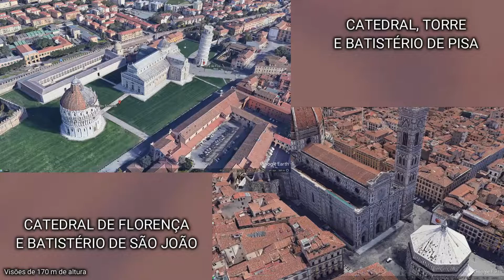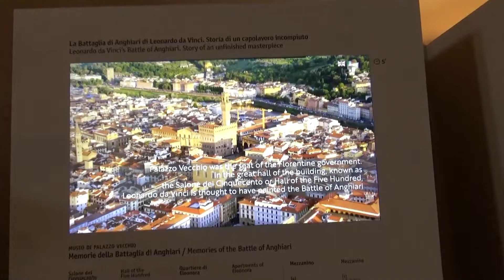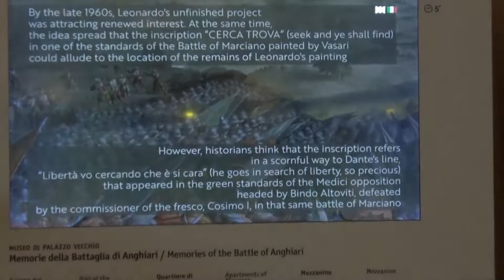Florença – Roteiro de 2 dias com principais pontos da cidade: Catedral, Palácio Vecchio e Hotel!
Logo após visitarmos Pisa, fomos para Florença, a capital do Renascimento e uma das mais belas cidades do mundo!
Passamos pela Catedral, visitamos o Palácio Vecchio, e nos assentamos no nosso hotel!
Adoramos visitar essa cidade charmosíssima.

00:00 Introdução
00:17 Vinheta
00:32 Trem até Florença
00:44 Almoço
01:16 Hotel Locanda Il Salimbecco
01:42 Caminho da Catedral de Florença
02:28 Catedral de Florença
03:23 Praça da Signoria
03:57 Palácio Vecchio